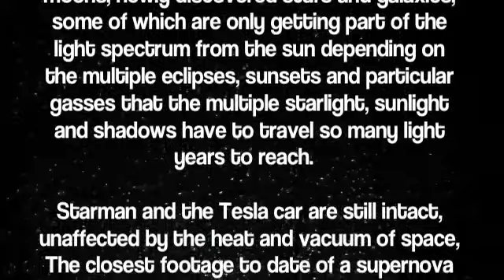TESLA CAR REACHES SUPERNOVA FAKING SPACE FOR FUTURE MAINSTREAM USE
TESLA CAR REACHES SUPERNOVA.
FAKING SPACE FOR FUTURE
MAINSTREAM USE.
The Tesla car witnesses several new Big Bang Bangs beginnings, appearing like flashes in the far off distance of space; Eclipses, sunsets, sunrises, passing planets, moons, newly discovered stars and galaxies, some of which are only getting part of the light spectrum from the sun depending on the multiple eclipses, sunsets and particular gasses that the multiple starlight, sunlight and shadows have to travel so many light years to reach.

Starman and the Tesla car are still intact, unaffected by the heat and vacuum of space, The closest footage to date of a supernova and white dwaf, triggered into a nuclear fusion. Join the champagne supernova party going off like a nuke.

A supernova is a star that suddenly increases greatly in brightness because of a catastrophic explosion that ejects most of its mass.

A supernova is a powerful and luminous stellar explosion. A supernova is a transient astronomical event, occurring during the last evolutionary stages of a massive star or when a white dwarf is triggered into runaway nuclear fusion.

Jaw harp, harmonica, and piano - Duncan James Smith.